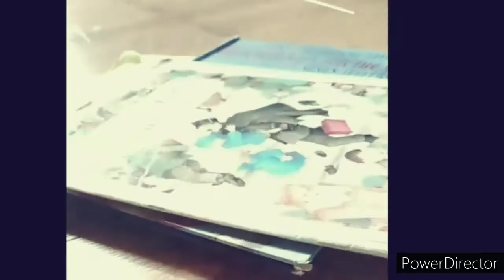Reading with Blu Raspberry- (The Quiltmakers' Gift!)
Pilot
This is a great story about the power of giving and it can change people.

(parents, I know this is not the entire story. I had some technical difficulties. I think the story still makes since, but if this is a problem for you, I will change it)